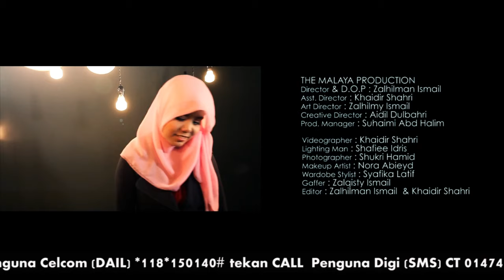Najwa Latif - Kosong (Official Music Video)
Official Music Video of Kosong by Najwa Latif. Stream 'Luluh' now

Produce : NAR Records Sdn Bhd
Production : TheMalaya Production
Director & DOP : Zalhilman Ismail
Asst Director : Khaidir Shahri
Art Director : Zalhilmy Ismail
Creative Director : Aidil Dulbahri
Prod Manager : Suhaimi Abdul Halim

Lighting Man : Shafiee Idris
Photographer : Shukri Hamid
Makeup : Nora Abieyd
Wardobe Stylist : Syafika Latif
Gaffer : Zalqisty Ismail
Editor : Zalhilman Ismail & Khaidir Shahri